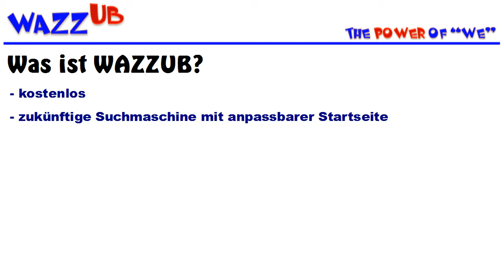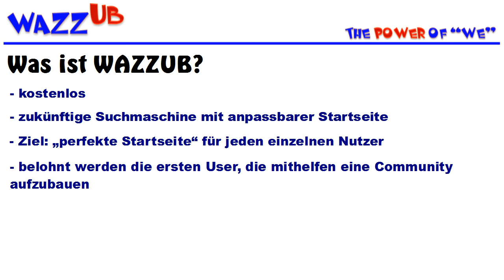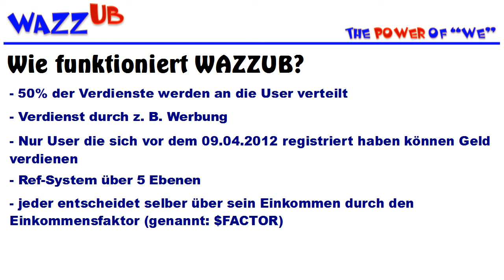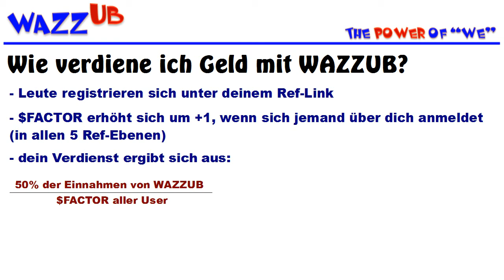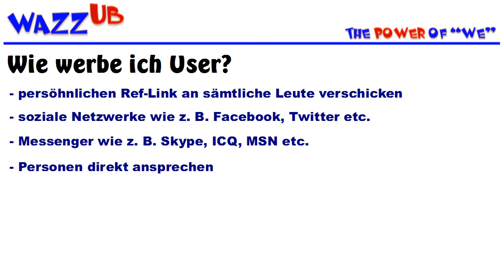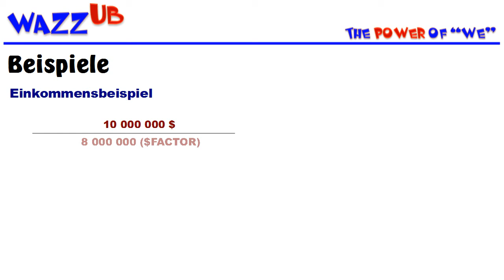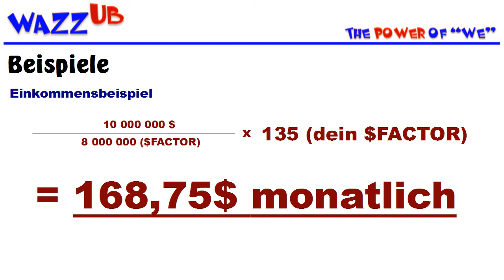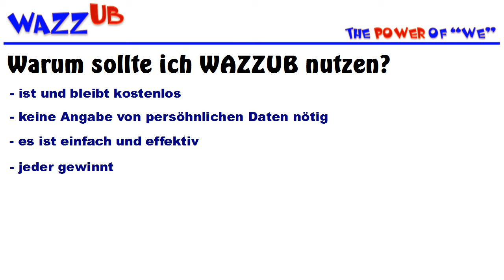Lebenslang im Internet Geld verdienen mit WazzUB! - Anleitung *DEUTSCH*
Bis zum 09. April 2012 anmelden und LEBENSLANG monatliches Einkommen sichern!

Bis zum 09. April 2012 auf der Seite registrieren und den Link verteilen - je mehr Leute du bis dahin dazugeholt hast, desto höher ist deine monatliche Gewinnbeteiligung! Für immer und ohne weitere Arbeit!

Wie genau das funktioniert, wird im Video erklärt.
Urheber des Originalvideos ist Franz Wegner.

Viel Spaß beim Link verteilen & anschließendem Geld verdienen!